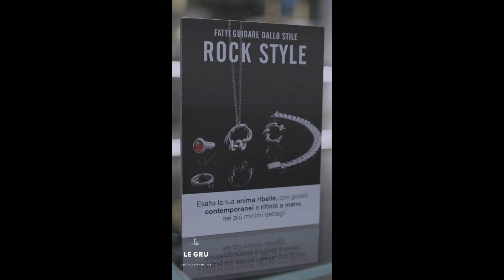Store Tips 50 I Inside NOVE 25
Le Gru c'è un posto dove esprimere la propria personalità attraverso un gioiello! Da NOVE 25 fatti guidare dal tuo stile: se sei un'anima ribelle ci sono le collezioni piene di dettagli rifiniti a mano, per chi adora essere al centro dell'attenzione un mondo di gioielli luminosi e tante proposte originali anche per gli appassionati di tatuaggi! E se vuoi un gioiello davvero unico c'è il magico configuratore 3D "My NOVE 25"  per personalizzare collane, anelli, orecchini e bracciali.